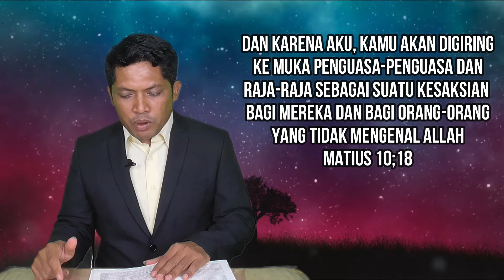Para Negarawan Menang Atas Kebenaran | Renungan Pagi 23 November 2020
Para Negarawan Menang Atas Kebenaran
By. Pdtm. Paul Rakmeni, S. Th